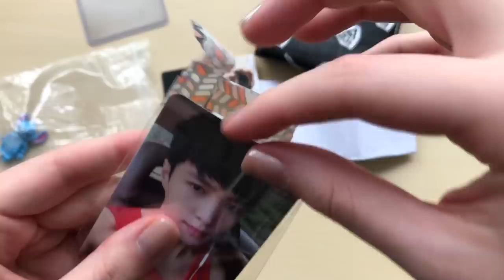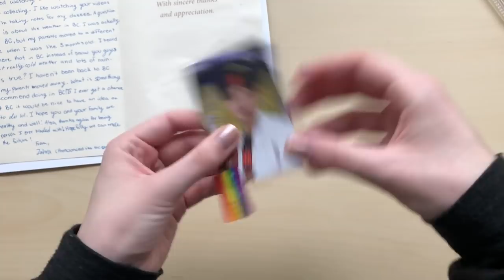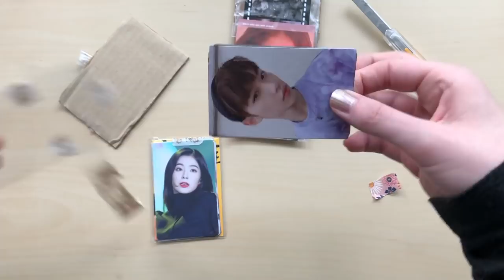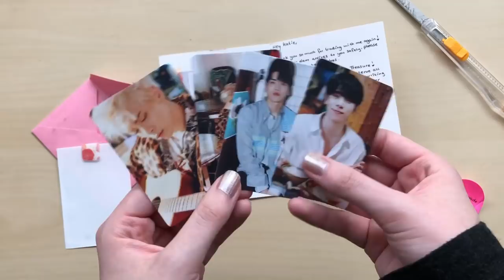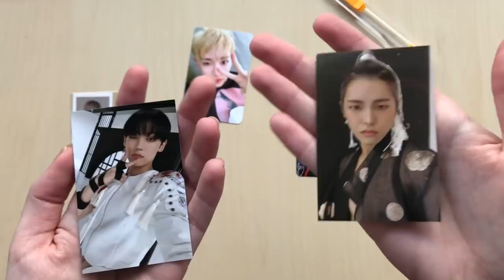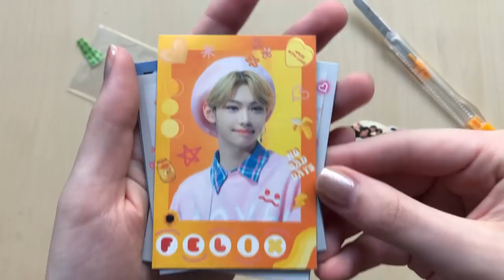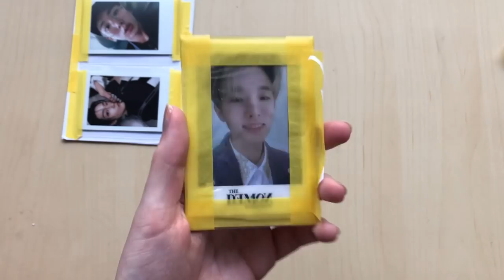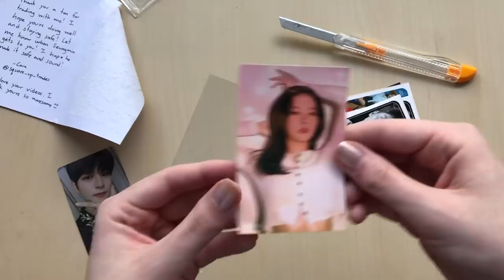Opening Up Trades & Purchases Part 1 (September/October 2020)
Hello~ I can't remember if these specific clips were from September AND October or just September... I've been saving them for a while now LOL

I will be posting Part 2 tomorrow! :)